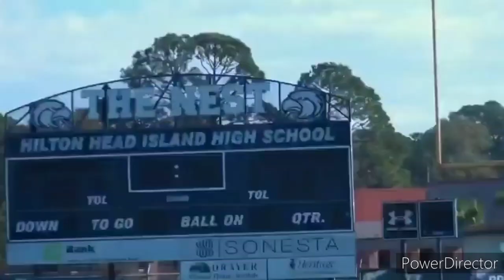JNFLTalks S.1 Ep.382- Poona Ford: City Girls- YNW Melly